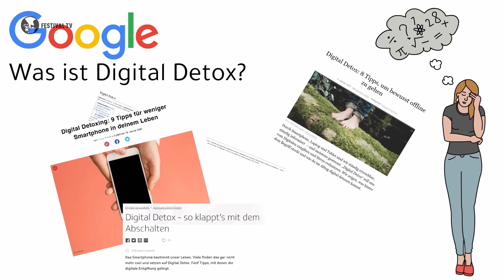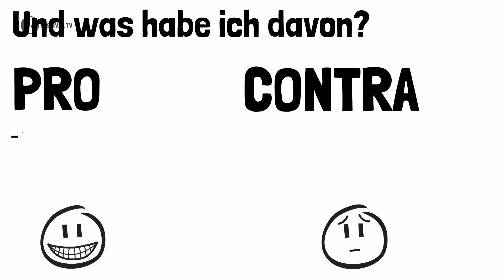Digital Detox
Was ist Digital Detox?